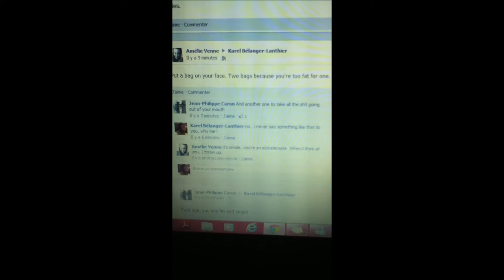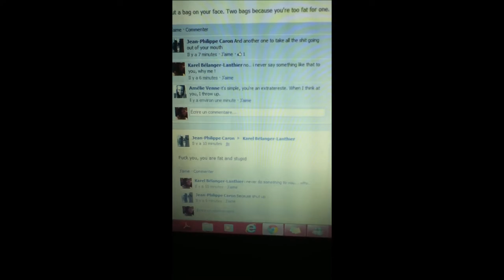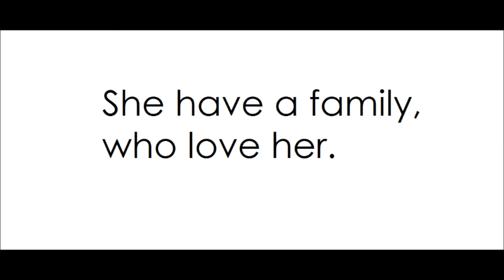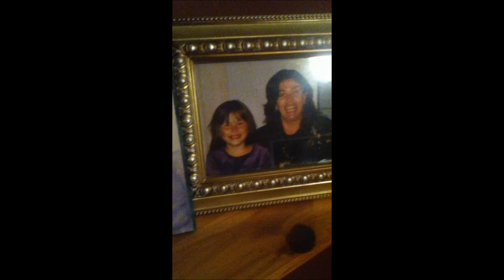English project, Champagnat High School.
full de love haha .